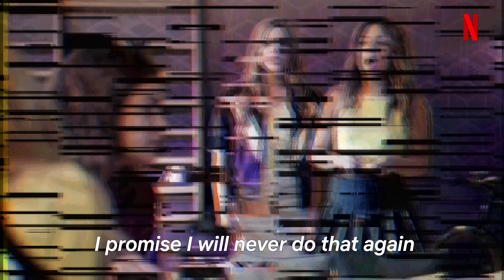Sophie - s2 lookback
Forgot the latest gossip on Sophie? This is your source to refresh yourselves on her storyline last season